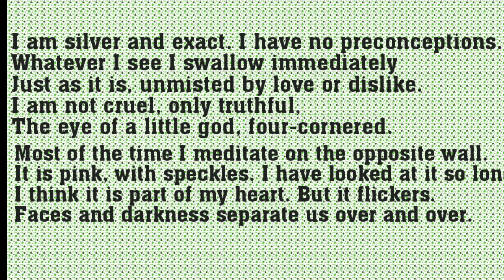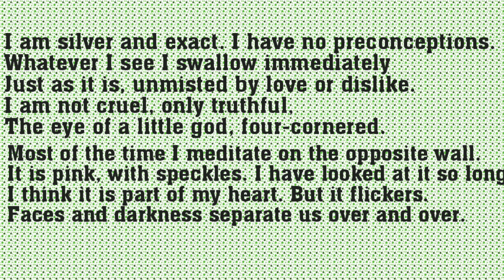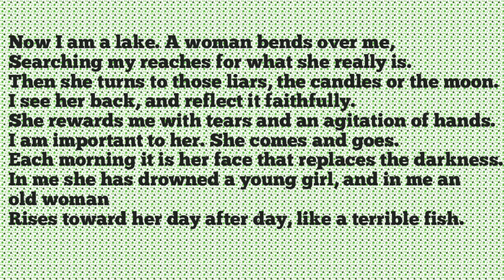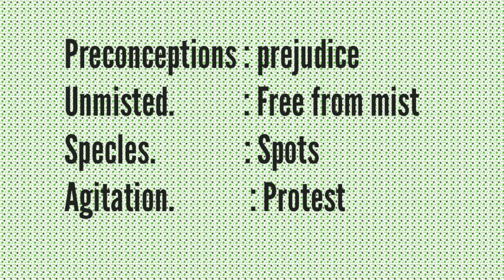Mirror - by Sylvia Plath